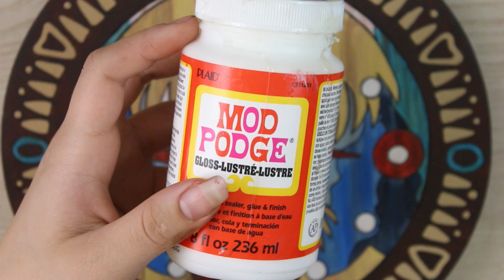¿Como hacer el Reloj de Termina? - Tutorial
Hola, en este vídeo te enseñare a preparar, dibujar, sellar y ensamblar tu propia reloj de Termina de La leyenda de Zelda: La Mascara de Majoras. Cualquier duda que tengas, déjamela en la caja de los comentarios.